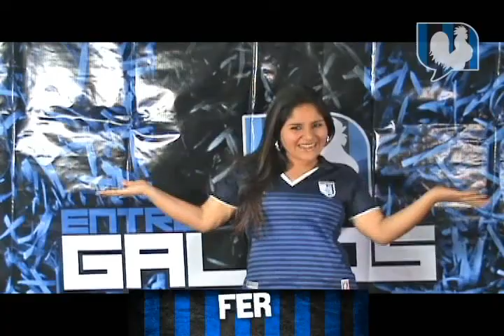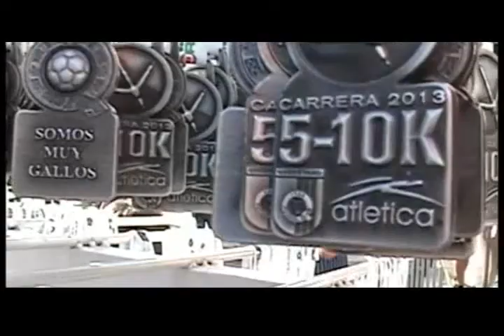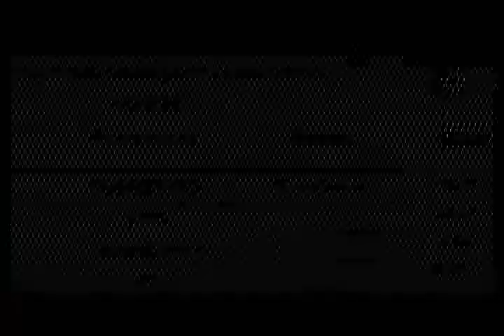ENTRE GALLOS - VIDEOBLOG 0307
ANALISIS DEL PARTIDO CONTRA JAGUARES, EL ASI SE VIVIO DEL JUEGO Y DE LA CARRERA ATLETICA 2013, LA PREVIA Y TODO CON UN INVITADO DE LUJO: AMAURY ESCOTO, EL GOLEADOR DE LOS GALLOS BLANCOS